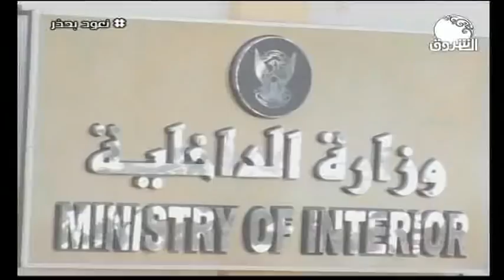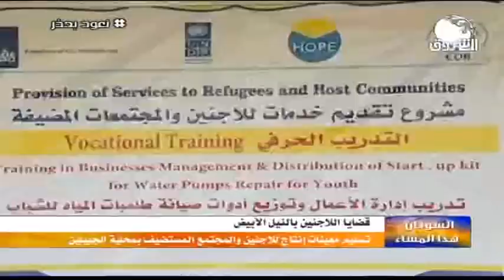السودان هذا المساء ــــ 25 يوليو 2020